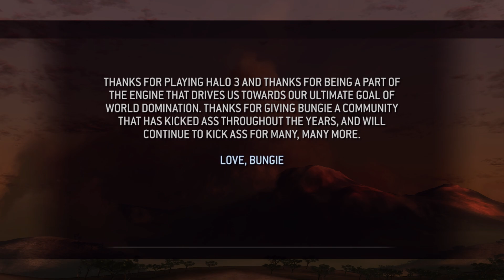HALO 3 The last day 1/12/2022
me & a few random people ( cool people) I've met online was in a match and won that match, partied up and it failed to put us in any sort of game. so we decided for old time sake to do the last level on legendary with all 4 of us in ghosts. To finish this fight once and for all.
Servers are now being shut down & can no longer access online matchmaking.
to all the viewers watching this video I'm sure I've came across some of you once before years ago or even now, Spartans never die! Bungie forever!